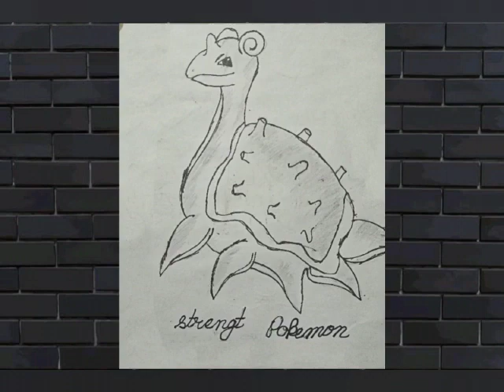Grades 4 - 8 | Arts &Crafts | To Vote for Anushree singh, Hit LIKE | Vedantu's Got Talent